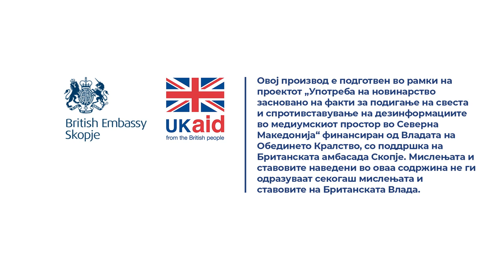Во БиХ непотизмот е правило на однесување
Од една страна имаме вработување во јавниот сектор на блиски роднини, а од друга страна имаме вработување на членови на исти политички партии, политички опции кои се на власт на кое било ниво во БиХ. Ако зборуваме за непотизам и борба против тој непотизам, далеку од тоа дека законските прописи го регулираат. На крајот на краиштата, има и обиди да се спречи вработување на сопартијци или членови на блиско семејство во јавниот сектор со законот за спречување на непотизам.

Прочитај ја целата сторија „Балканот и непотизмот: Немаме кралеви, но имаме династии“

Новинари: Соња Крамарска, Катерина Ѓуровски (Македонија), Јона Плумби („Faktoje“ Албанија), Маја Боричиќ (CIN Црна Гора)
Сниматели: Зоран Догов, Atdhe Mulla